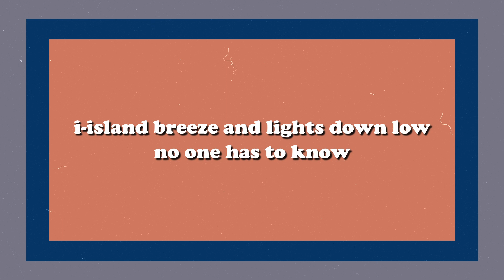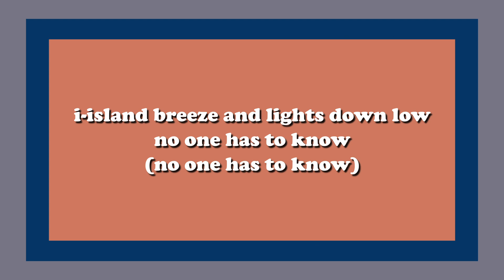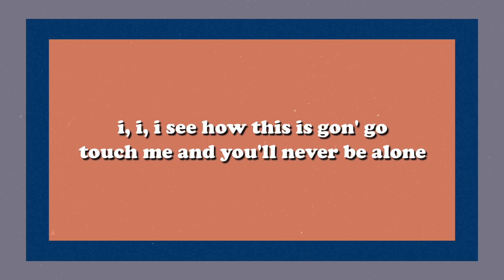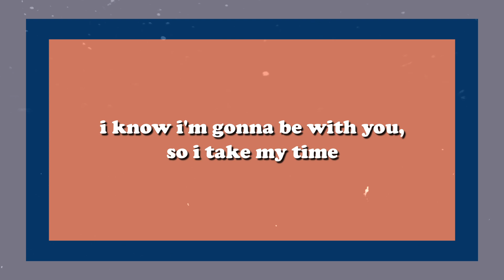...Ready for It? - Taylor Swift (Lyrics)